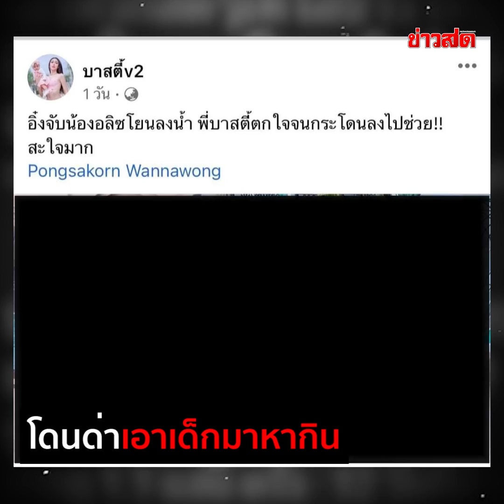บาสตี้ ขอโทษ โดนด่ายับ ตั้งใจตั้งชื่อคลิปโหดๆ เรียกยอดวิว ให้ลูกกินพริก-จับลูกโยน แค่สร้างคอนเทนต์!!